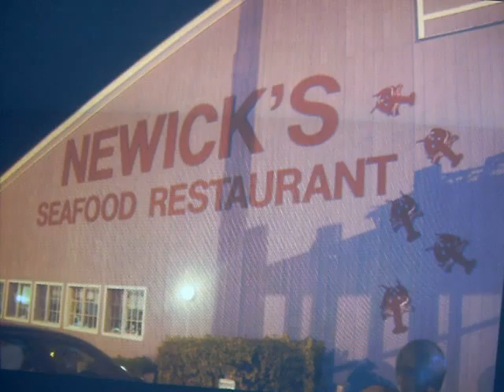OUR VACATION PART 17 OF 2006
GETTING READY TO LEAVE BOSTON MY AUNT AND UNCLE TOOK MY GRANDMOTHER , PARTNER JOHN AND I WITH THEIR SON ,DAUGHTER-I-LAW AND NEW GRANDSON OUT TO EAT! ALSO MY AUNTS NEW HOUSE! SONG BY ROSEMARY CLOONEY!